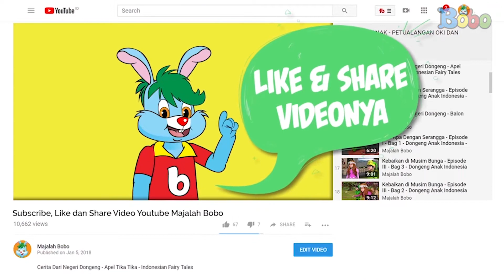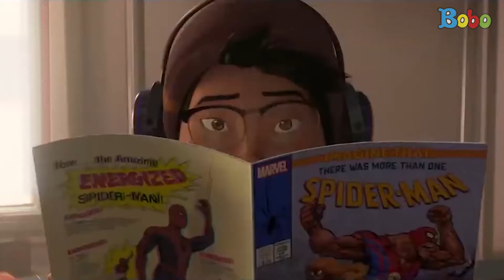Review Trailer Terbaru Spider-Man Far From Home - Kids Zone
Produser: David Togatorop
Editor : Sigit Purnomo
Script Naskah : Cirana Merisa
Videografer : Glent Bonefasio, Inggar Rivaldi
Video Editor: Glent Bonefasio, Inggar Rivaldi
Social Media Team : Sepdian Anindyajati